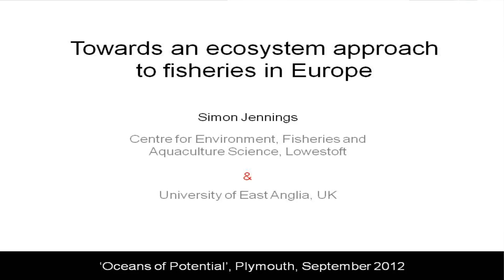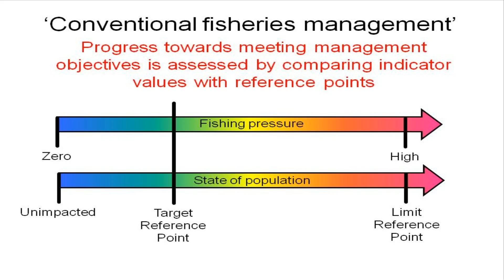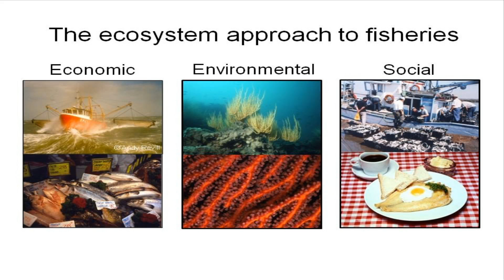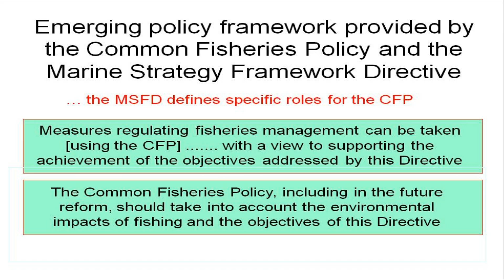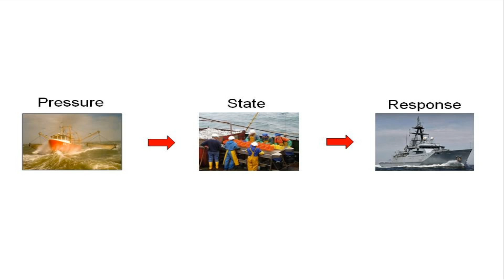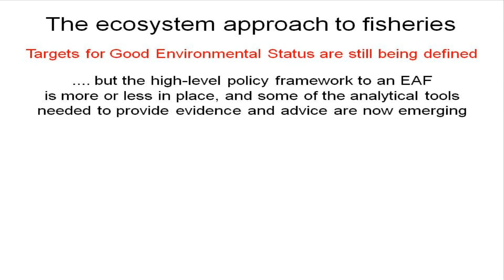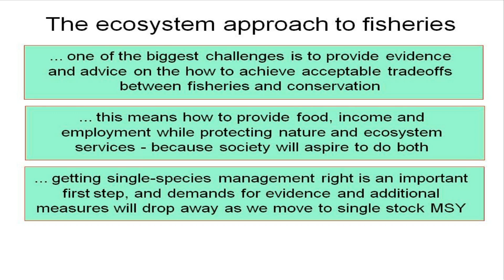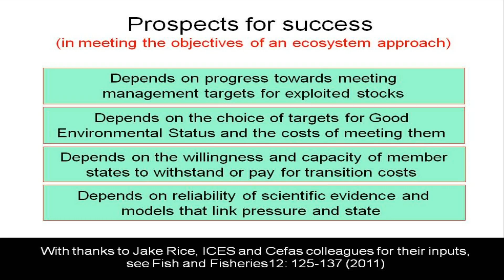Towards an ecosystem approach to fisheries in Europe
Towards an ecosystem approach to fisheries in Europe: a perspective on existing progress and future directions. A presentation by Professor Simon Jennings (Chief Science Advisor at the Centre for Environment, Fisheries and Aquaculture Science (Cefas), Lowestoft) at the Oceans of Potential conference, Wednesday 12th September, Plymouth, UK.